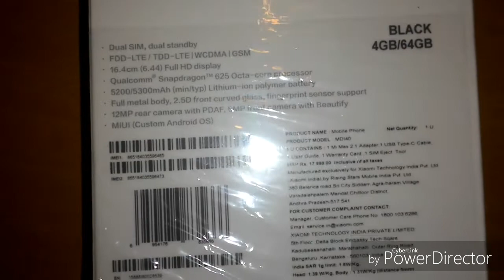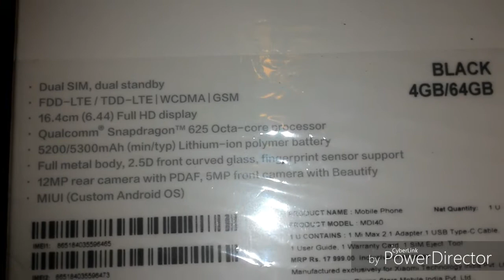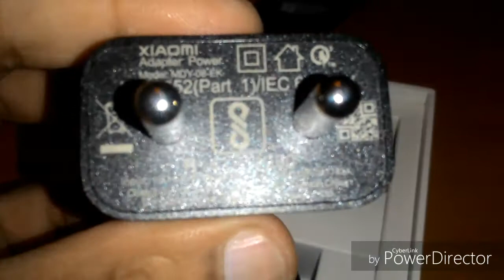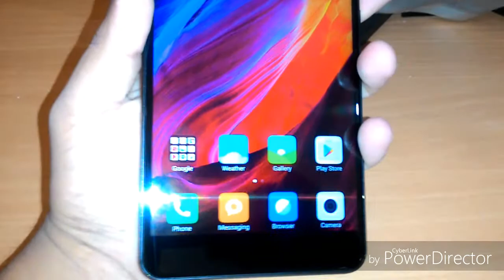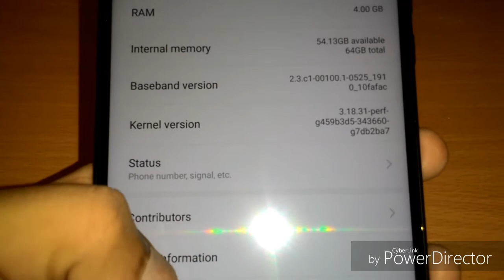Xiaomi Mi Max 2 Unboxing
Features & details

12MP primary camera with Sony IMX386 sensor,
1.25µm pixel size, 6 element lens, f/2.2 aperture, PDAF, HDR, Panaroma, 1080p full HD video recording and 5MP front facing camera
16.35 centimeters (6.44-inch) capacitive touchscreen with 1920 x 1080 pixels resolution and 342 ppi pixel density
Android v7.1.1 Nougat with Miui 8 operating system with Qualcomm snapdragon 625 octa core processor, upto 2 GHz, Adreno 506 GPU, 4GB RAM, 64GB internal memory expandable up to 128GB and dual SIM (micro+nano) dual-standby (4G+4G)
5300mAH lithium-polymer battery with a standby time of 528 hours
Supports Dual speakers with stereo effect
1 year manufacturer warranty for device and 6 months manufacturer warranty for in-box accessories including batteries from the date of purchase

Product information

OS Android
Item model number MDI4O
Wireless communication technologies Bluetooth, WiFi Hotspot Connectivity technologies WiFi 802.11 a/b/g/n/ac Special features Dual SIM, GPS, Music Player, Video Player, FM Radio, Gyroscope, eCompass, Proximity sensor, Accelerometer, Ambient light sensor, E-mail Other camera features 5MP
Phone Weight 213 Grams
Colour Black
Whats in the box Handset, Adapter, USB Cable, Warranty Card, User Guide and SIM Insertion Tool